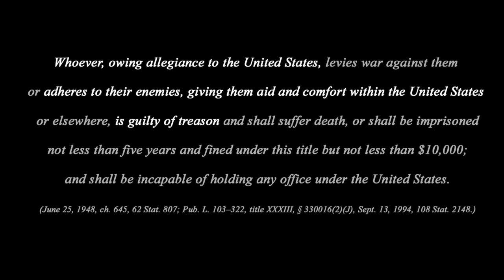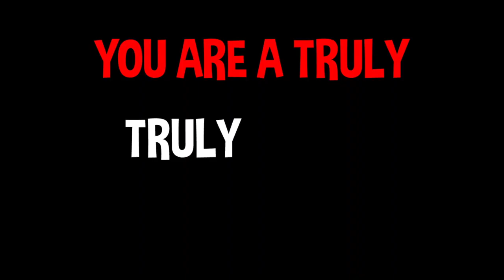Big Dick & The Twins - Devin Nunes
"Devin Nunes" is the debut single by Big Dick & The Twins.
Produced by Byrne Bridges.
Lyrics and Vocals by Big Dick Whittaker.
Music written and performed by Larry Shenanighans.
Recorded by Byrne Bridges
Mixed by Engineer #4
Mastered by Iggy Reilly
Video Production by Alan Smithee.
Photo and artwork credits are at the end of the video.

Wanna download the song?

How about a "Devin Nunes You Are a Truly Awful Human Being" T-Shirt?